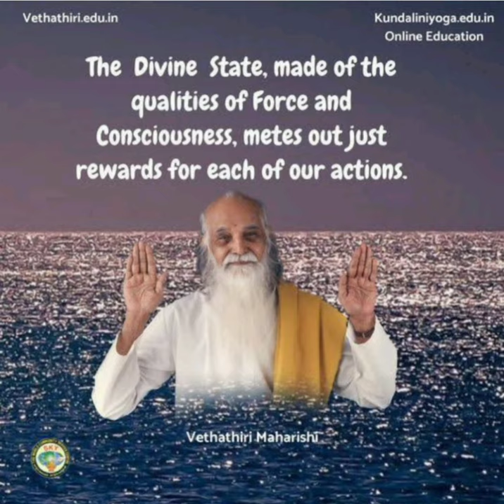அச்சம் தவிர்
u can also listen to